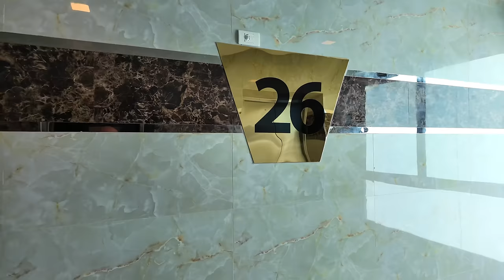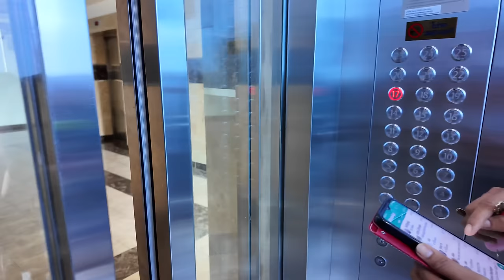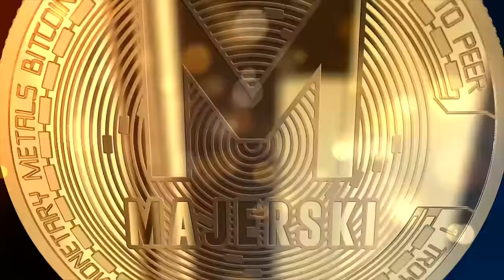Ceny Mieszkań w Pattaya w Tajlandii: Zobacz Standard Nieruchomości Oraz Lokalizację na Pratamnak 🇹🇭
📕 Nasz ebook o Tajlandii jest już gotowy i możesz go pobrać tutaj

🏠 Planujesz zakup mieszkania w Pattaya? Zobacz nasz najnowszy vlog, gdzie odkrywamy aktualne ceny i standardy mieszkań na Pratamnak w Pattaya, Tajlandia. Z nami dowiesz się, jak wygląda rynek nieruchomości i na co zwracać uwagę podczas poszukiwań idealnego domu w tropikalnym raju. Dołącz do nas w tej niezwykłej podróży po świecie tajskich nieruchomości! 🌴☀️

🌐 Link do strony z ofertami mieszkań i domów na sprzedaż i wynajem